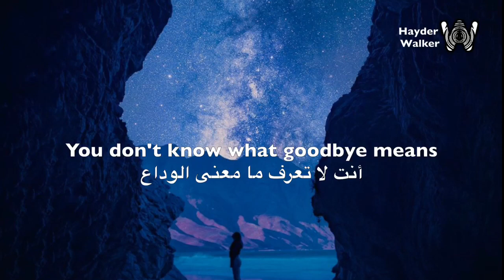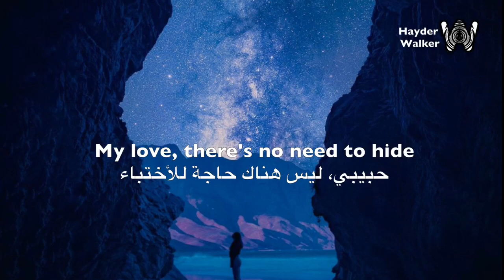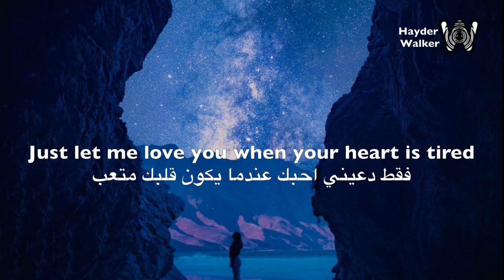Alan Walker ft. Gavin James - Tired - Lyrics/مترجمة